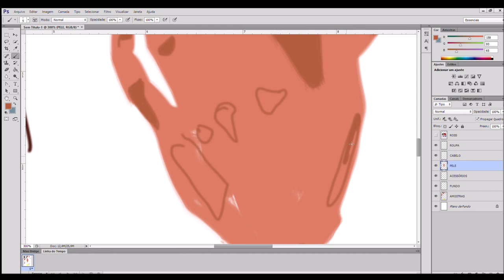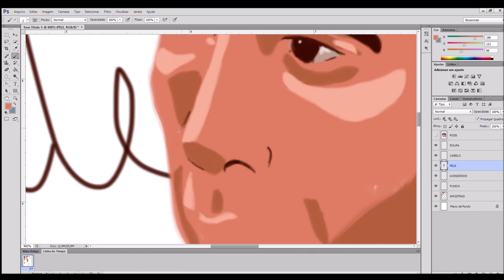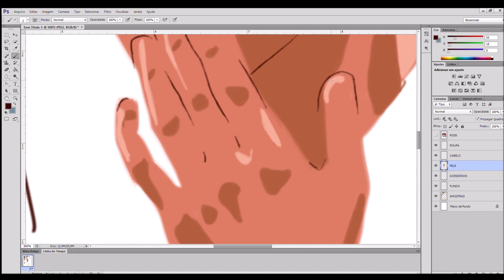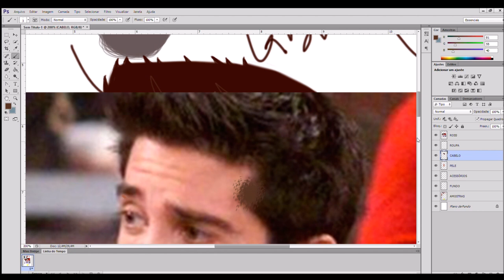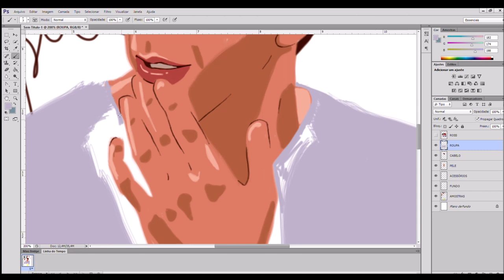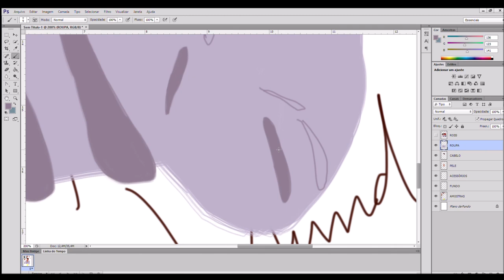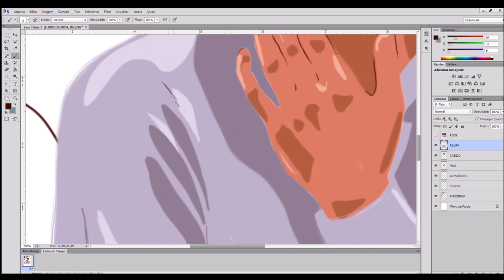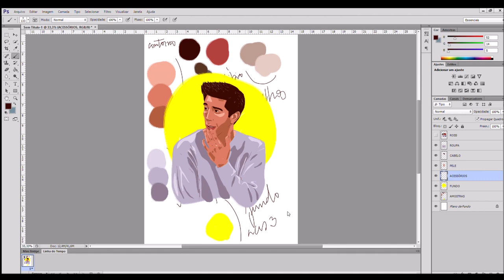Ross Geller - Drawing FRIENDS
FRIENDS Project - Ross Geller

 You can follow me for more on:
~Art IG : @_nadalei_art
~Behance : @nadalei
~OpenSea : @nadalei
~Binance : @nadalei